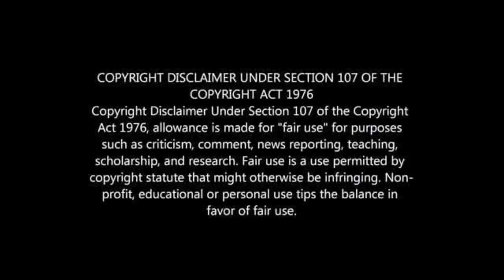JUBU 'PULE' MAHLANGU'S LIFESTYLE 2021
JABU 'PULE' MAHLANGU BIOGRAPHY: WIFE, CHILDREN, HOUSE, CARS, NET WORTH